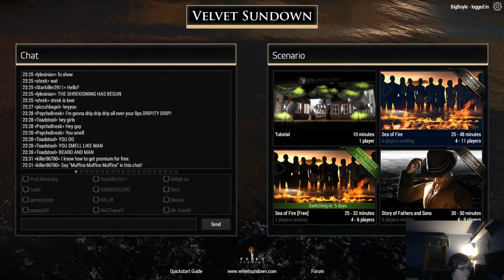Velvet Sundown: This is truly amazing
I love this beautiful game